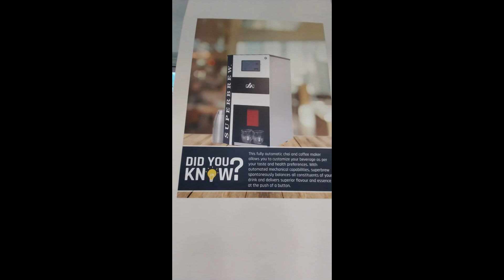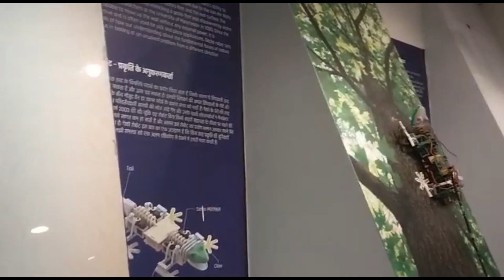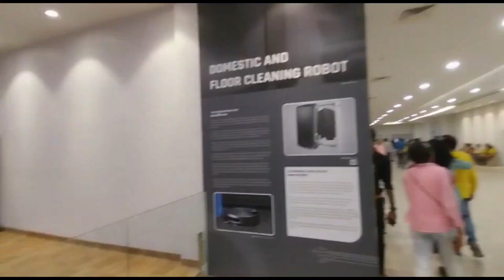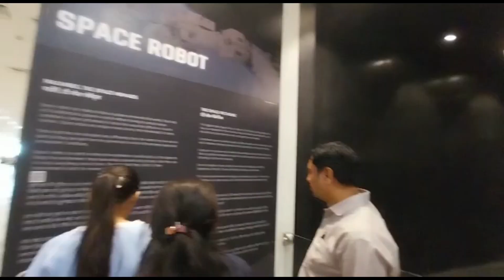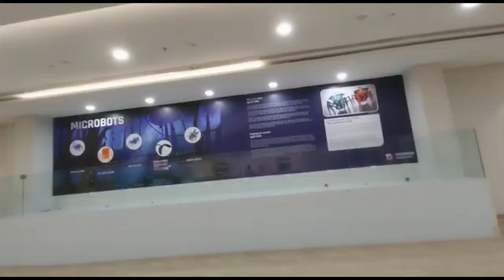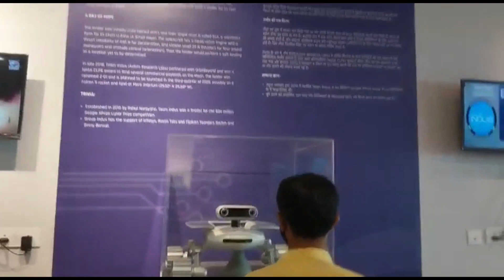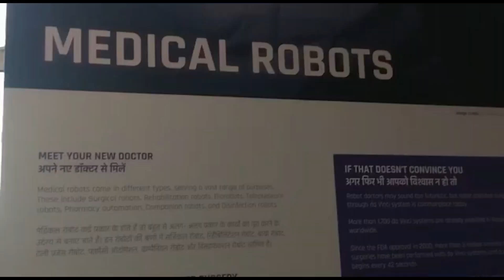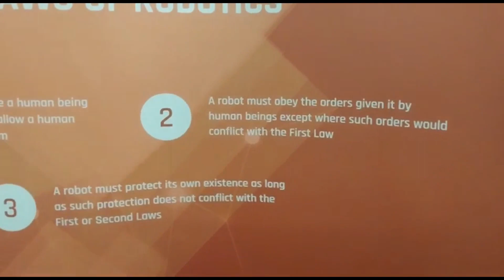Robotic Gallery - Science City, Ahmedabad | Parenting with Dr. Kruti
It is a place where they can learn about robotics and see how robots work. They can also learn about the science of robots and how to make them. The robotic gallery is a place where kids can have fun and learn at the same time.

This channel is created by Dr. Kruti Shah for parents and Kids.

There will be an Expert Talk aired every Friday about topics related to parenting.

Every Tuesday there will be something to learn for kids like art, craft, origami, dance, or a virtual visit to some place of kids interest, etc.

There will be Fun YouTube Shorts for kids and parents daily.

I would love to to get your feedback and know what content would interest you.